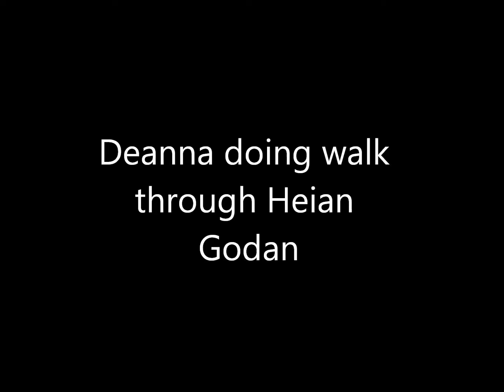Heian Godan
Sensei Deanna just doing a quick walk though godan for one of the students to review.  THis is not a performance or tournament form just a slow walk though for a students request.